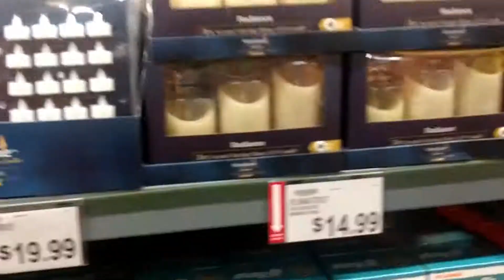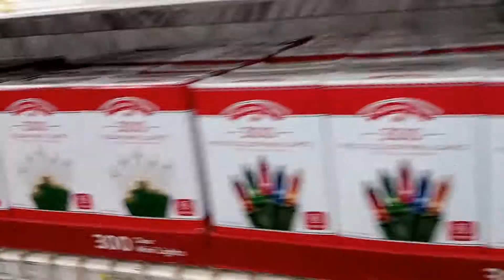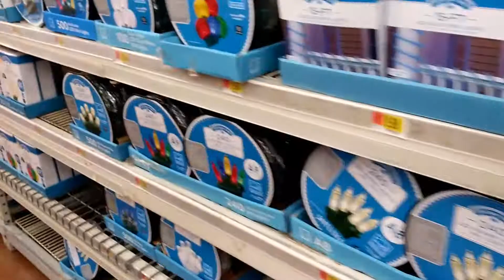IT'S TOO EARLY FOR THIS!!! Christmas edition 2019 - 2 for 1